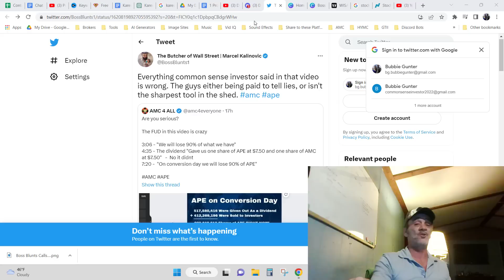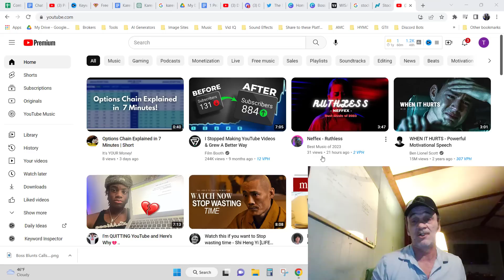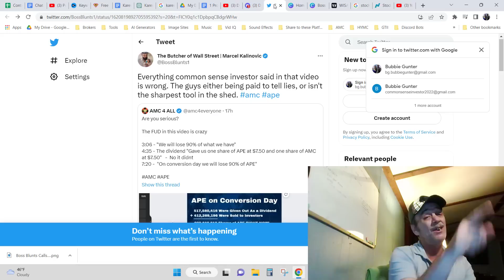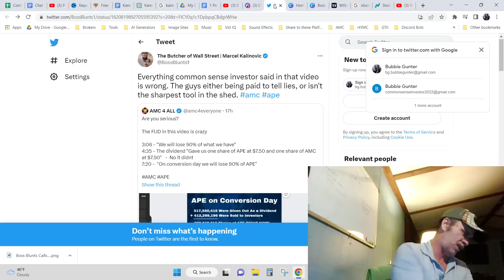Boss Blunts Calls ME Out? | An AMC Squeeze Update